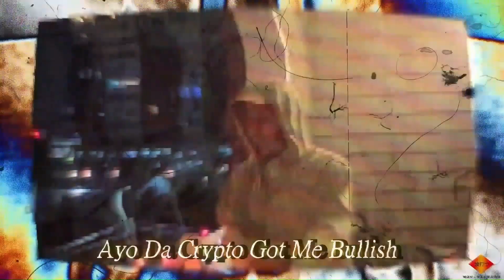DOM$PORT - SHEESH, WHAT A SPLENDID INDIVIDUAL [OFFICIAL MUSIC VIDEO] (+ T H E K U S H I T E S)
Directed & Edited by wav.yliving 波打つ
Filmed By Unknxwn & wav.yliving 波打つ
Da 3rd song written on the creative streak that led to the creation of this project.
"SHEESH, WHAT A SPLENDID INDIVIDUAL"
Track 9 on "Da Start of Sumn Beautiful: Before, There Was Kush, But Now, There's Babylon" Out Now.